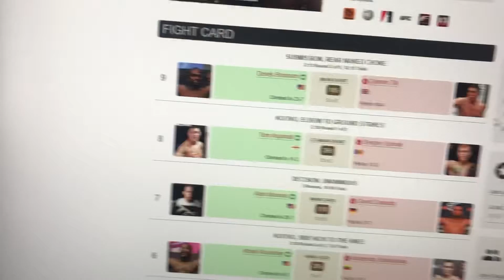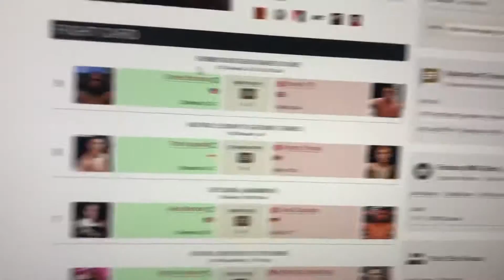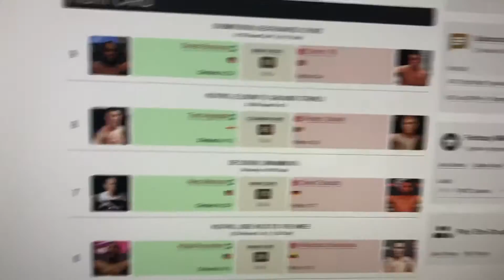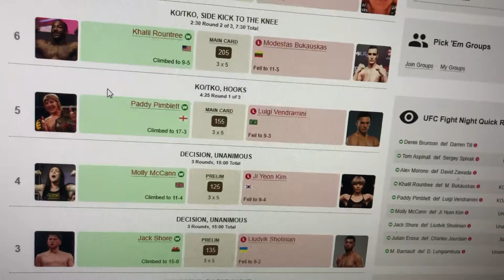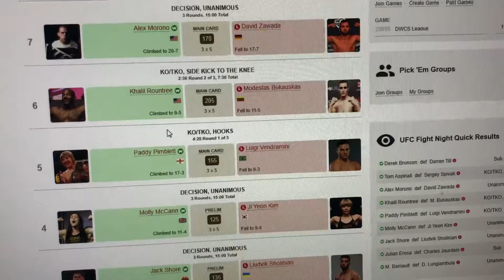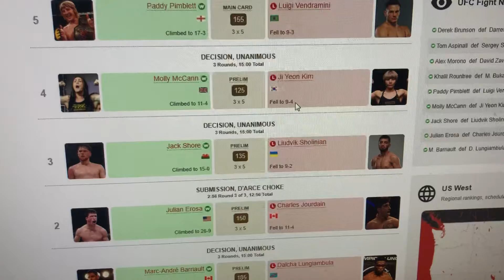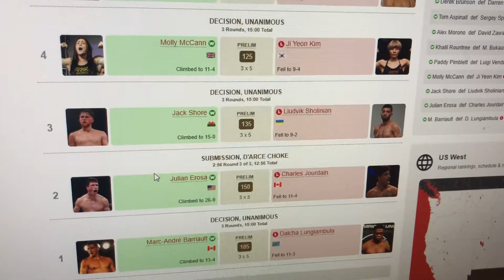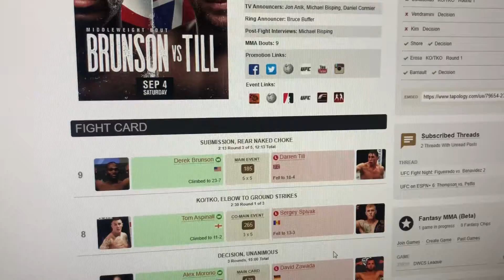UFC Brunson vs Till Post Fight Matchmaking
Brunson vs Cannonier
Till vs Hall

Aspinall vs Tybura/Volkov winner
Spivak vs Sakai

Moreno vs Matt Brown
Zawada vs Dhiego Lima

Rountree vs Jung/Nzechukwu winner
Bukaukas vs newly signed LHW prospect

Vendramini vs Herbert
Pimblett vs Makdesi

Kim vs Casey
Aldrich vs McCann

Sholinigan vs Drako Rodriguez
Paiva vs Shore

Jourdain vs Landwehr/Klein loser
Erosa vs Elkins

Barriault vs Anders
Todorivic vs Lungiumbula